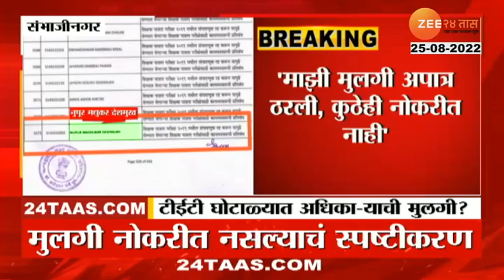TET Scam मध्ये शिक्षणअधिकाऱ्यांच्या मुलीचं नाव! शिक्षण अधिकाऱ्याने दिलं स्पष्टीकरण